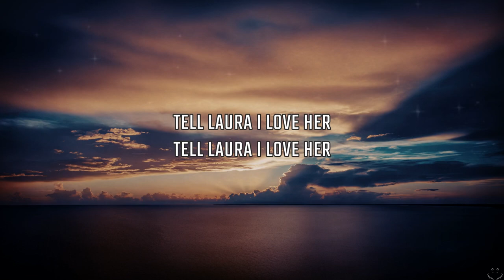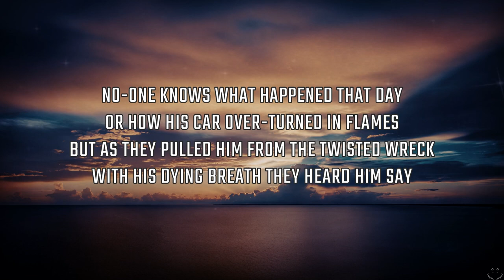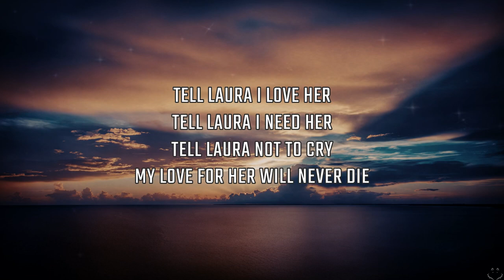Ray Peterson - Tell Laura I Love Her (RCA 1960) (Lyrics) 1Hour